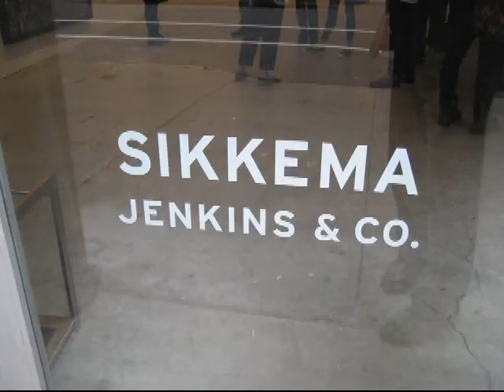Art Modern Five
Melting People